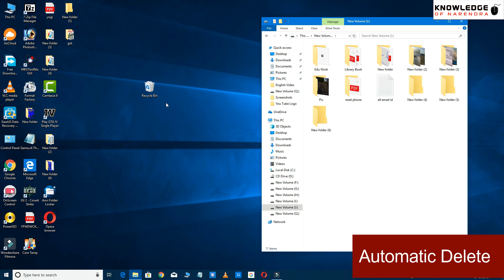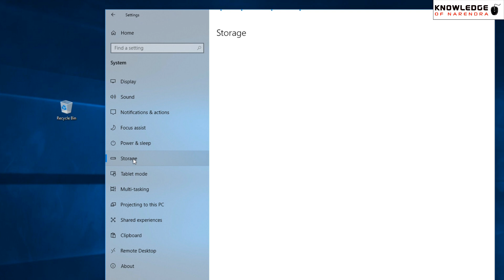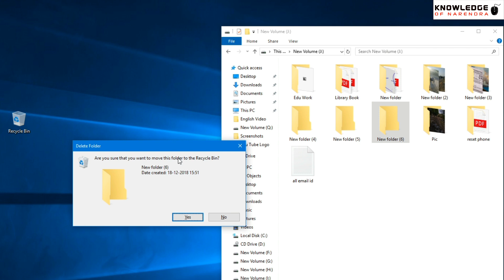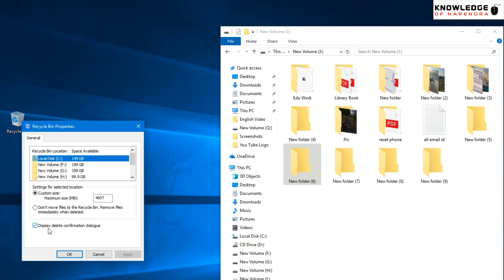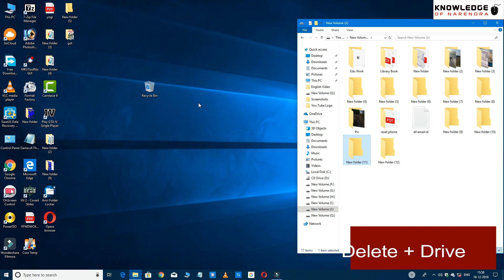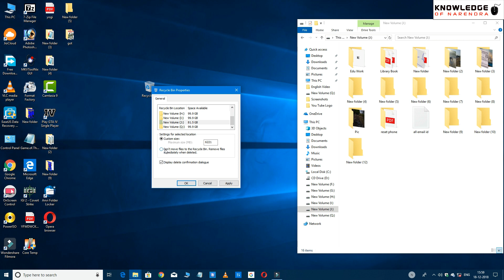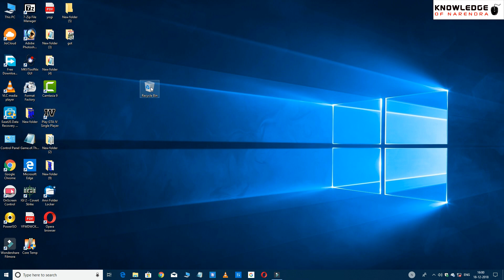Recycle Bin 7 Best Tips and Tricks.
Windows Recycle Bin Ke 7 Best Tips And Tricks Aap Is Video Main Batane Ja Raha Hu.
Agar Aap Bhi Recycle Bin ke 7-8 Best Tips Janana Chahate Hai.
yah Puri Video Dekhe.
Is Video Main Aap Ko Best janakari Dene Ja Raha Hu. Is Video Aap Recycle Bin Ka Tutorial Dene Ja Raha Hu.
Jo Aap Ke Liye Bahut Useful Hai.Aap Meri Yah Puri Video Dekhe.

Recycle Bin tutorial
Recycle Bin Tips and Tricks